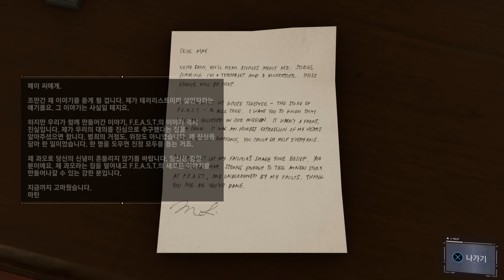스파이더맨 PS4 PRO #5 [4K] SPIDERMAN